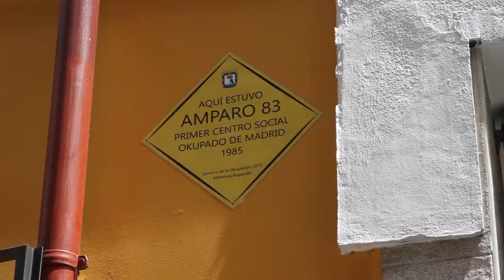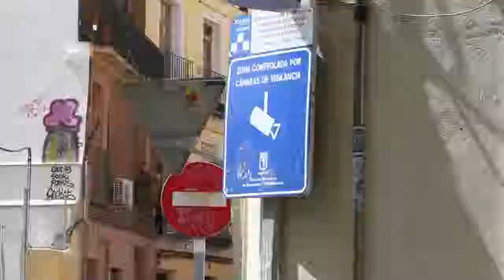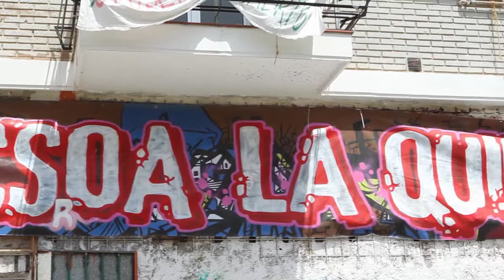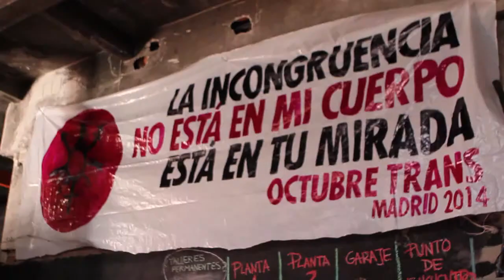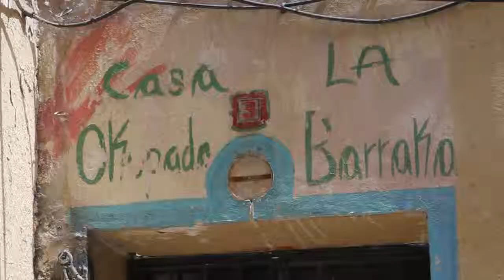Un recorrido por los edificios emblemáticos del movimiento ’okupa’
Unas 80 personas acudieron en la mañana de ayer a una de las actividades propuestas por el colectivo Oficina de Vivienda de Madrid, consistente en la realización de un recorrido por los diferentes edificios que han sido ocupados en la capital durante la historia del movimiento ’okupa’, algunos de ellos ya desalojados o incluso demolidos.

Licencia de Creative Commons Esta obra está bajo una licencia de Creative Commons Reconocimiento-NoComercial-CompartirIgual 3.0 España

Autor: Juan Zarza / DISO Press